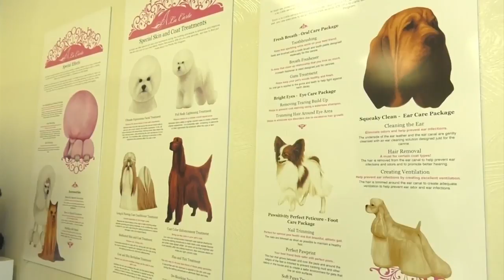Live With Lee & Hayley: Dog Grooming Is The Life For Us?